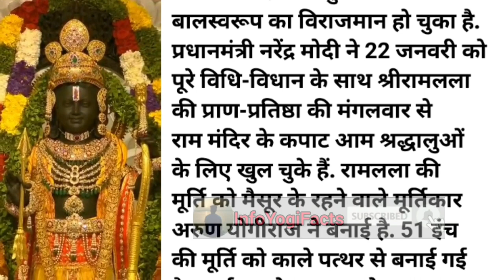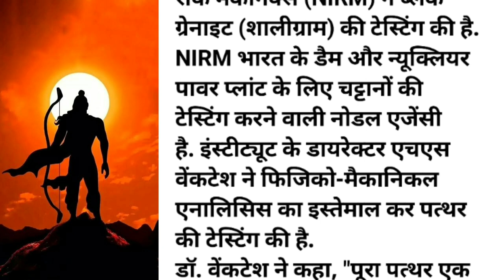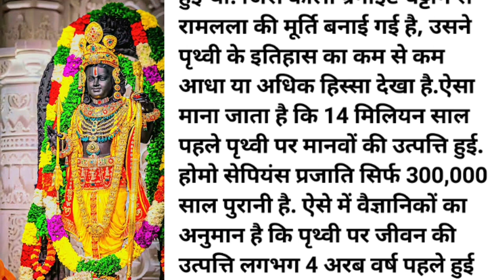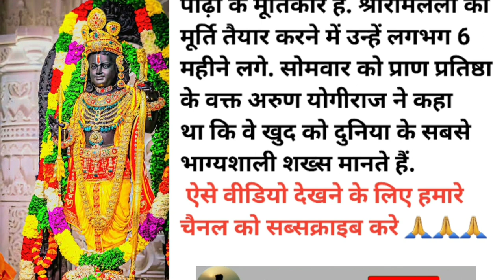इंसानी अस्तित्व से 225 करोड़ 😎 साल पुराना है वो काला पत्थर /❤️rammandir🙏ramji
Info Yogi Facts

video is for education purpose only. copyright disclaimer under section 107 of copying act1976 allowance is made fair use for purposes such criticism comment ,news reporting technical scholarship and research fair use is a use permitted by copyright statute that might otherwise be infringing now -profit education or person use tips the balance Fair use .
thanks